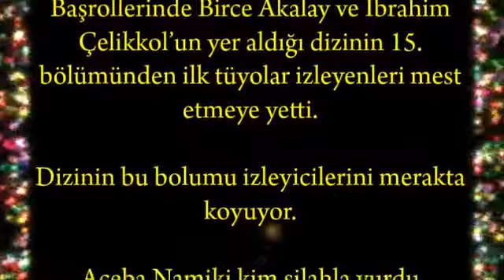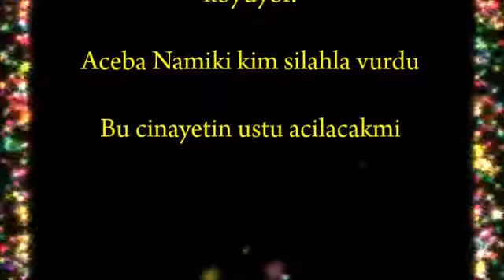Siyah Beyaz Aşk dizisinde senaristlere büyük isyan var